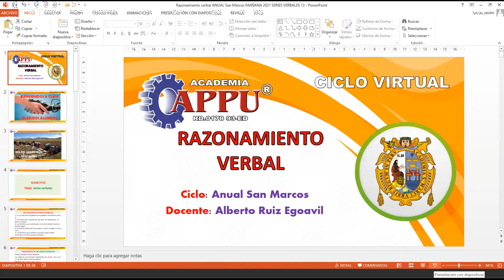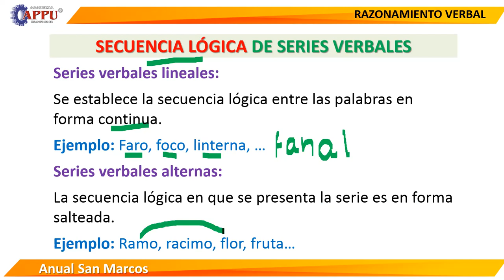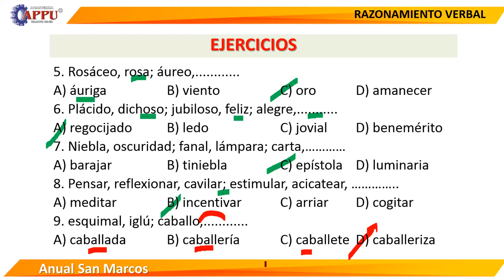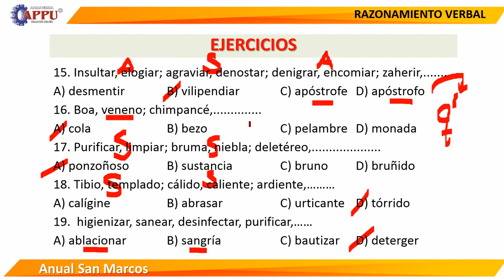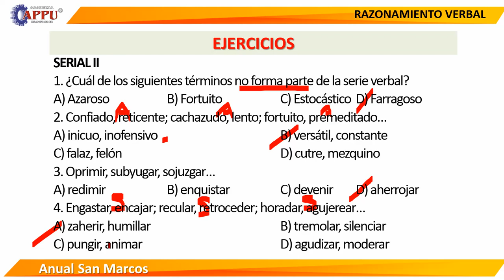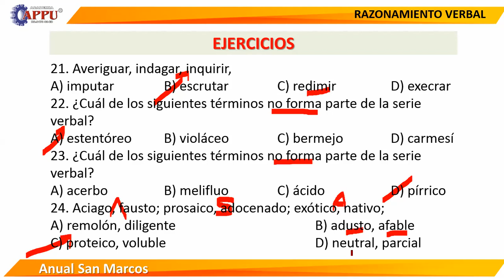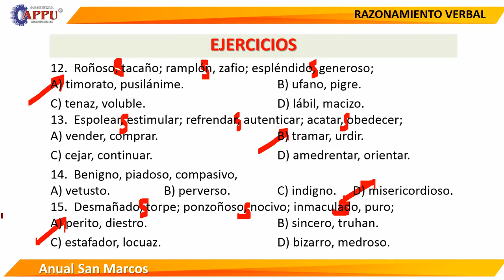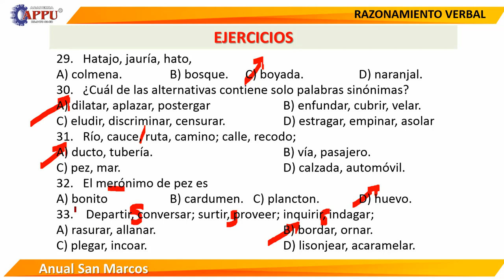TEMA 13 SERIES VERBALES (ASM-2)